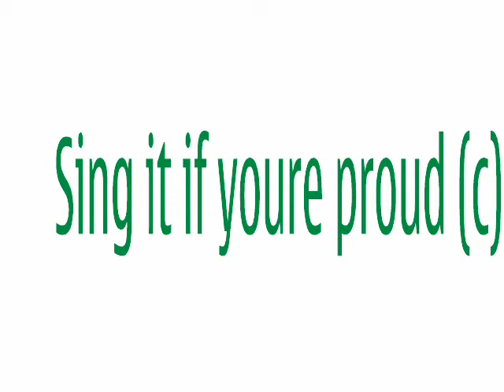Ireland Euro 2012 Song ('sing it if youre proud') (c) tommy langan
here it is folks, a dance song to get a bit of passion,enthusiasm, atmosphere going for the irish team who are going to do us proud this summer!!!come on ireland!
the video...well its intended to be  a bit of fun,something to  put a smile on your face!!
all comments appreciated...the good,the bad,the ugly...and the really really bad too! cheers
here are the words to the song..

boys girls here we go
off to sunny poland
for the big cup
we can see
all the cute girls in bikinis
ooh ya
bring it on
ole goale
say my name
for ireland
whats your game
put em under pressure
baby ooh ahh
ireland
the green army under trappatoni
here us come
sing it if youre proud!!!